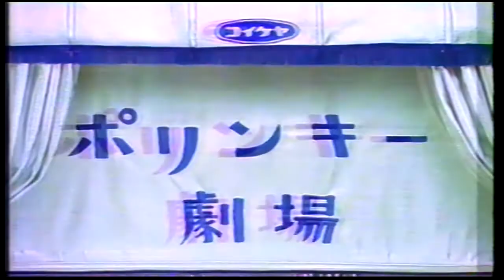湖池屋 ポリンキー CM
教えてあげないよ、ジャン！